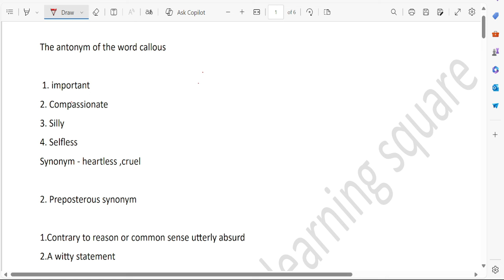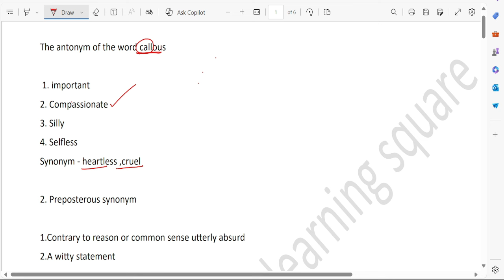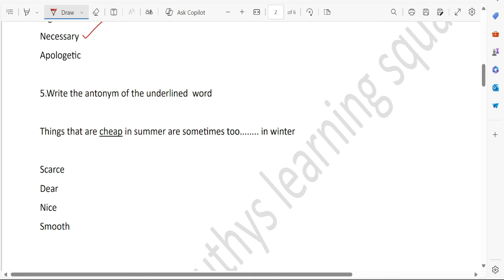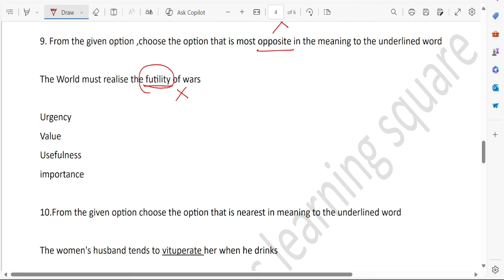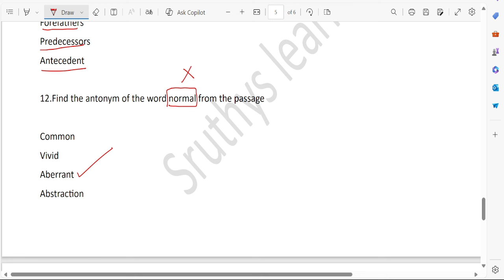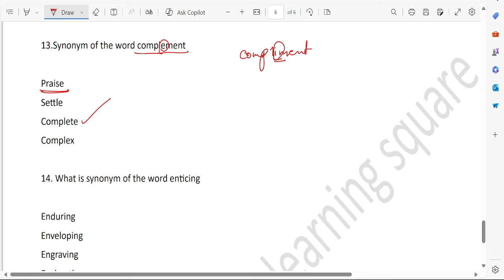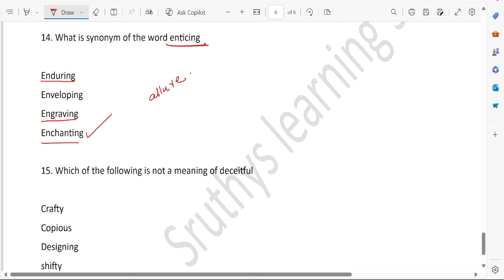Synonyms and antonyms using codes ENGLISH LDC PSC||sruthy's learning square